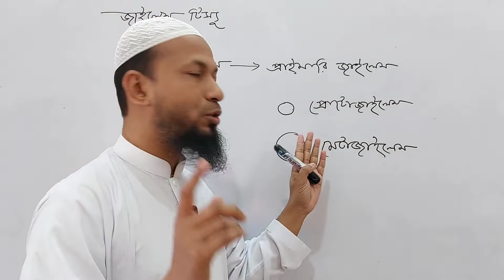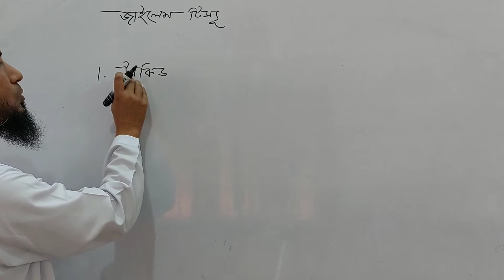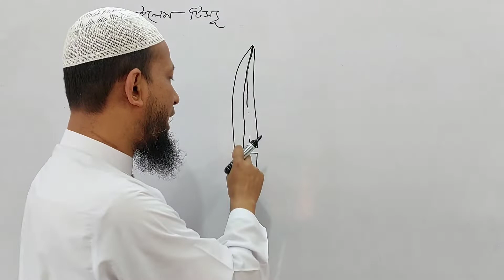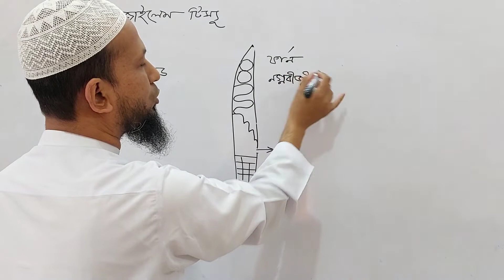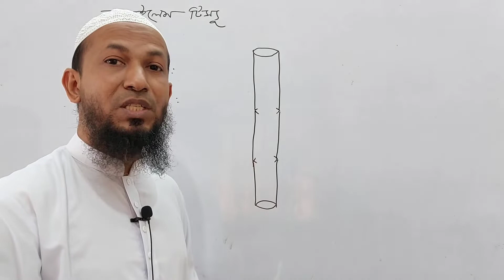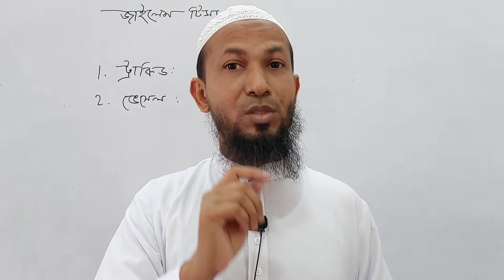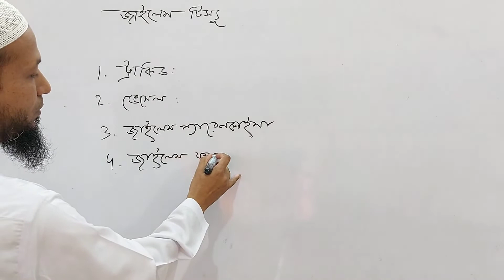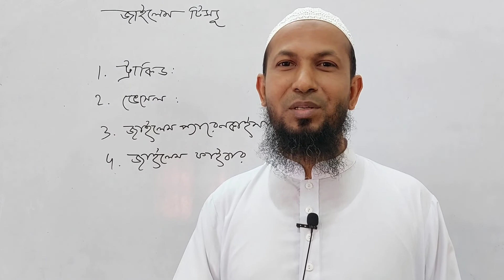জাইলেম কি | জাইলেম টিস্যু | জাইলেম টিস্যুর গঠন | Xylem | Biology Helpline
জাইলেম কি | জাইলেম কাকে বলে | জাইলেম টিস্যু  | জাইলেম টিস্যুর গঠন | Xylem | Biology Helpline

This video explains Xylem tissue in Bangla.